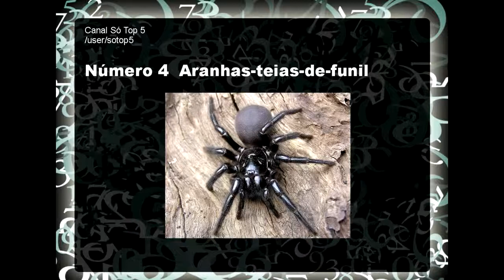As Aranhas Mais Venenosas do Mundo TOP 5